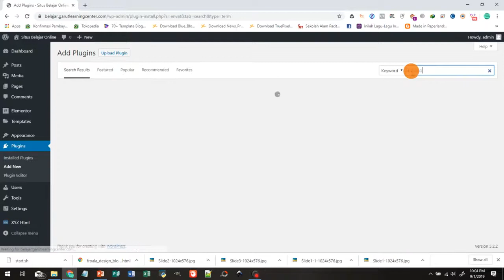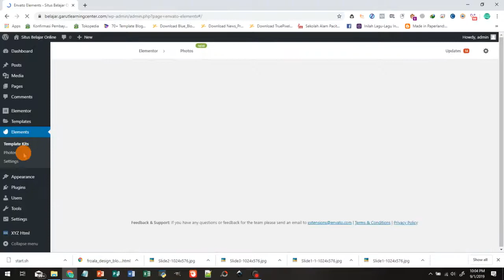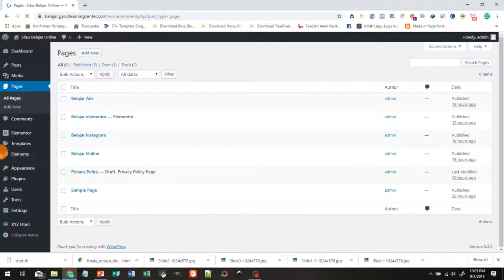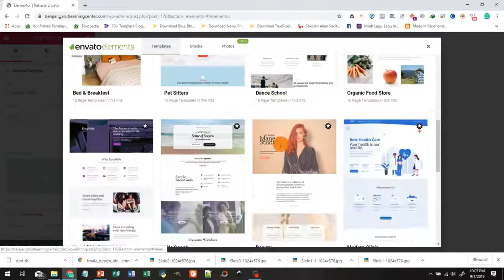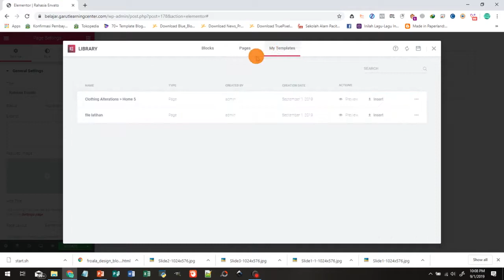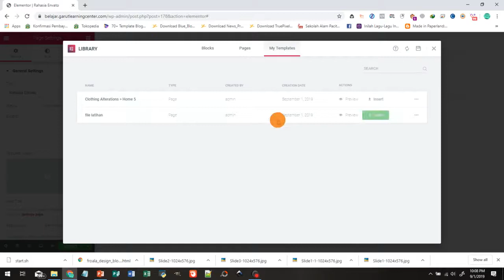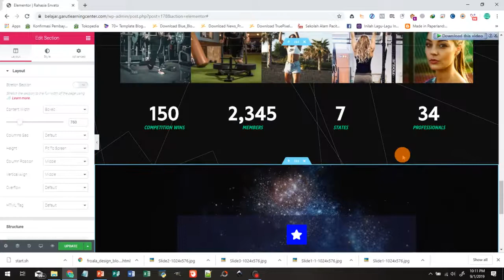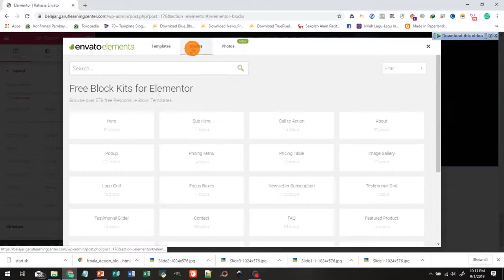Tutorial Membuat Landing Page dengan Envato Element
Di video ini membahas tentang cara membuat landing page dengan Envato Element.